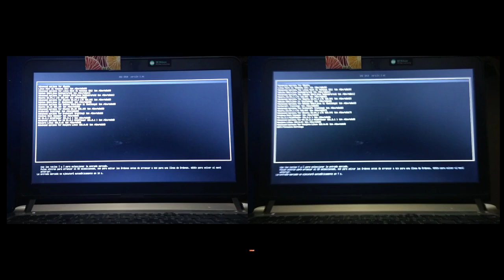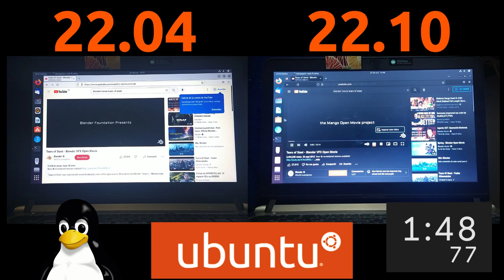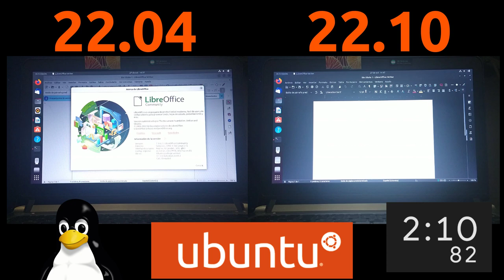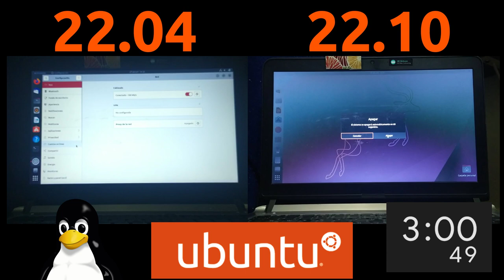Ubuntu 22.04 Vs Ubuntu 22.10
Una pequeña prueba de desempeño comparando las 2 Versiones de Ubuntu Linux en el mismo equipo.

neofetch
free -h
systemd-analyze time
systemd-analyze blame | head
htop
Firefox - YouTube
lowriter - LibreOffice

Tema: Far Away
Autor:  MK2

Nota:  No consigo quitarle el autoenfoque al movil. Perdón :-(